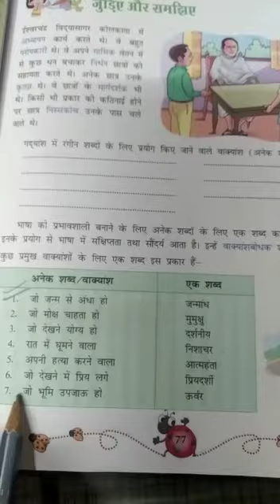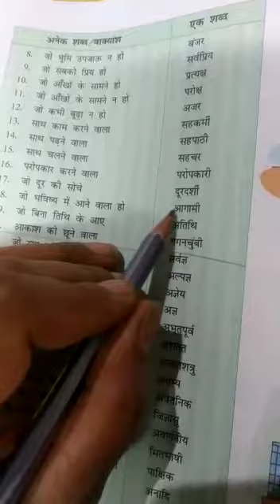Class 8th,hindi grammar ( अनेक शब्दो के लिये एक शब्द)